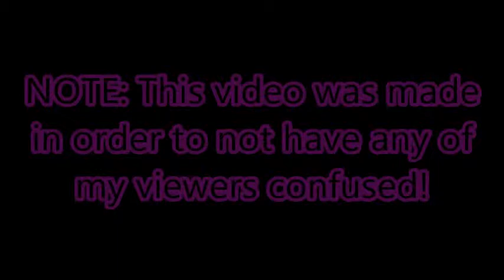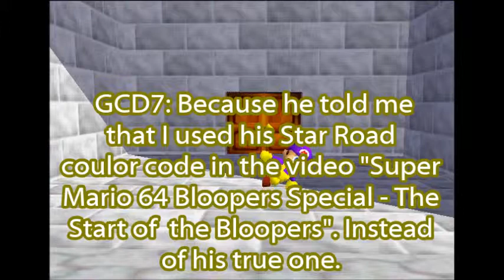Super Mario 64 Bloopers Info - GdsygsGAMER/Ghost's TRUE COULOR CODE!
PLEASE WATCH, THIS IS VERY IMPORTANT INFO! I really need you to watch this because this video contains info that will prevent you from getting confused. If you don't watch this video there is a great chance that you will get confused with my next video and probably all my videos after that. Anyway have fun! :)